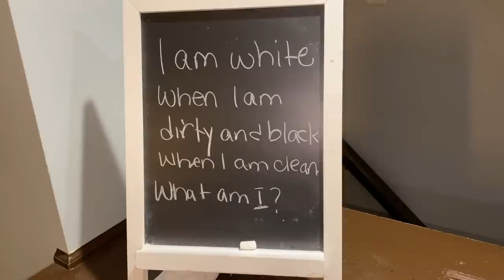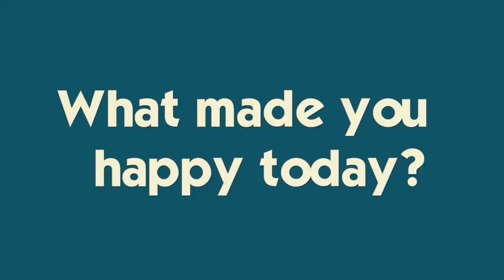A Weekend In MIAMI **Our PENTHOUSE SUITE Tour**